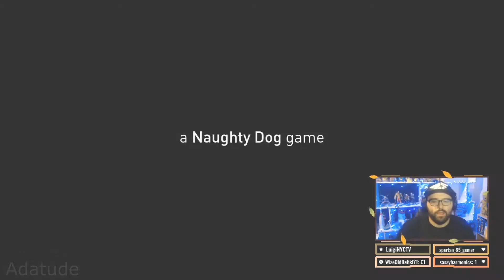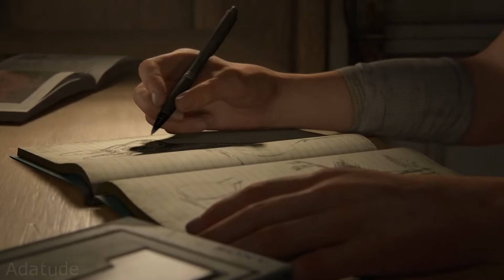The Last of Us Part II - Snowball fight (#1) [Gameplay Walkthrough]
The Last of Us Part II - Snowball fight (#1) - I am so happy for this game lets start!!

Hi guys I hope you enjoy today’s video please give me a like, Subscribe and make sure to hit the bell so you don’t miss any of my videos also comment down below 👇.

LINKS!
Thelastofuspart 2
Thelastofuspart2 walkthrough